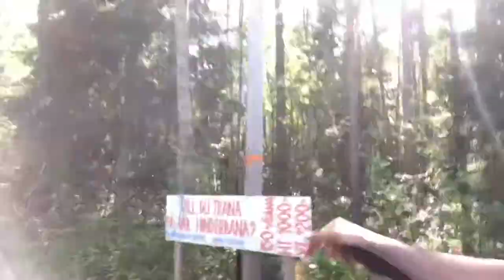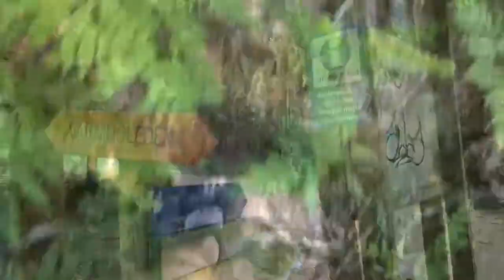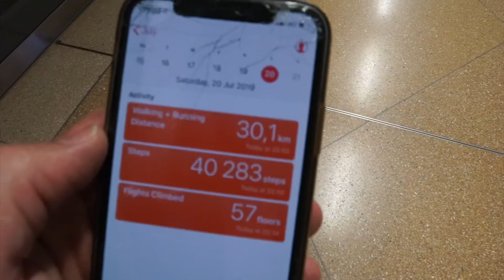Hiking in Värmdö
Sorry about the noise in the vlog.